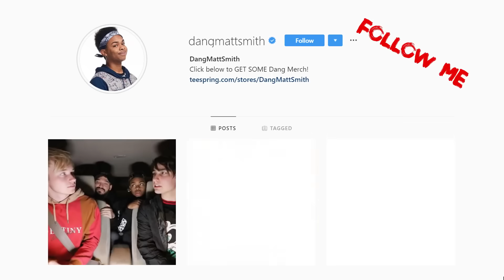DangMattSmith Try Not To Get MAD Challenge.. (VERY HARD)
Are you mad haha Give this a LIKE if you enjoyed and comment what percent your phone is at NOW!